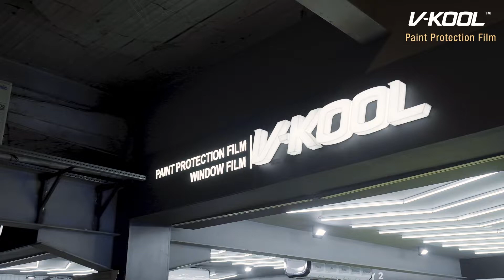Gloss PPF on BMW M2 Competition!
Ini dia sedan kecil yang buas! BMW M2 Competition memiliki mesin yang sama dengan BMW M3 dan M4 dengan tenaga 405HP 😮

BMW M2c ini terkenal dengan sensasi berkendara yang menyenangkan! Pastinya berkat tenaga yang besar pada bodi yang compact. Namun jangan lupa untuk memproteksi kendaraan dengan V-KOOL PPF, agar disaat berkendara pastinya Anda akan lebih tenang terhadap stonechip di jalanan!

Hubungi kami untuk mengetahui lebih lanjut mengenai V-KOOL PPF!